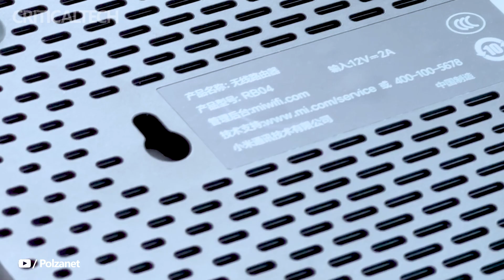Redmi AX5400 | 2.4 and 5 GHz Gaming High Performance Router 2024!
In February 2022, the sub-brand Xiaomi Redmi released Router AX5400 in China – a gaming WiFi router with mesh support. This high-performance router is now available to a global audience, albeit through unofficial channels. Interested buyers can purchase this technological marvel on platforms such as Banggood or AliExpress for between 80 and 100 euros or between $82 and $103.

Redmi AX5400 stands out for its support for WiFi 802.11ax, which works seamlessly in the 2.4 and 5 GHz bands. On paper, it boasts an impressive maximum data transfer speed of 574Mbps on 2.4GHz and a whopping 4808Mbps on 5GHz.

It has four external antennas designed to ensure reliable data transmission and connection stability. The router is also equipped with RGB lighting that offers 16 million colors. The router is based on the SoC Qualcomm IPQ5018 and is equipped with 512 megabytes of RAM, which allows you to support up to 248 devices at the same time.

For those who need speed, the router is equipped with an Ethernet port that supports data transfer speeds of up to 2.5 Gbps, as well as several gigabit connections. The router is equipped with six independent high-performance front-end modules (FEM), which serve as signal amplifiers. In particular, it has the ability to automatically detect compatible Xiaomi and Redmi smartphones, which reduces latency by up to 20 percent.

By the way, Xiaomi recently posted the AX1500 WiFi router on its official website. Prices in various regions are expected to be announced in the coming days. It is also currently available on AliExpress for around $25.